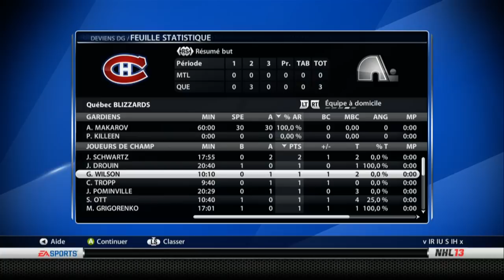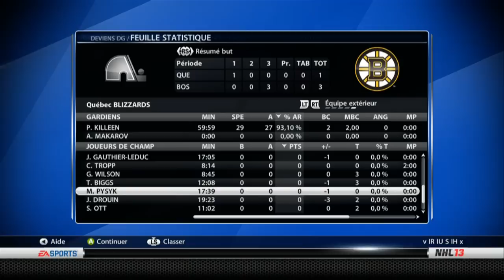NHL 13 Quebec Commentary - Deviens DG "Nordiques" Ep.47 - Pré-saison 2015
NHL 13 et LHJMQ - Nordiques de Québec deviens DG - Shootout commentary en Français par un Québécois - 2013 Moments Live et HUT avec les Chummy Boy! C'est ça ChummyTV, 7 vidéos/semaines divertissement assuré!

Twitter c'est d'la marde!
RPM NETWORK